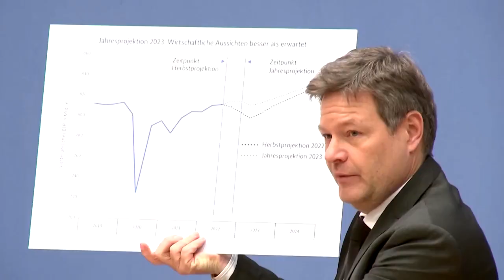Robert Habeck: "Wir haben die Inflation gebrochen"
Bei seiner Erklärung zum Jahreswirtschaftsbericht sagt Robert Habeck: "Wir haben die Krise handhabbar gemacht." Die Union widerspricht und warnt vor steigenden Preisen.

Bildrechte Thumbnail: Tobias Schwarz / Getty Images